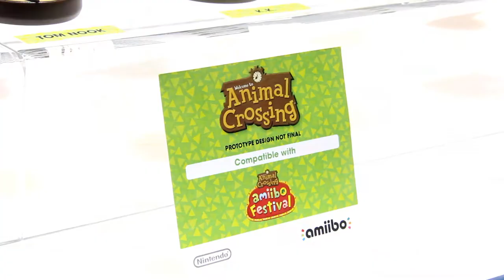All new amiibo waves @ e3 2015 plus a rant - Karcamo Gaming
Im excited with the new amiibos and the things they will unlock in some games, but first i need to have a serious talk with Nintendo before sending them to their rooms hahahha lol
KARCAMO.COM